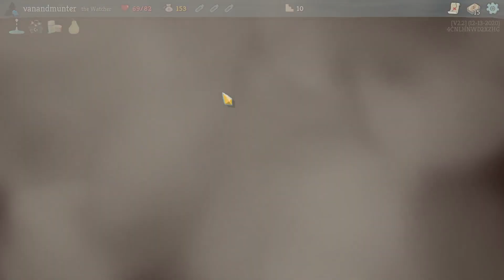Blind Let's Play Slay the Spire Part 20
Slay the Spire Blind Playthrough Part 20.